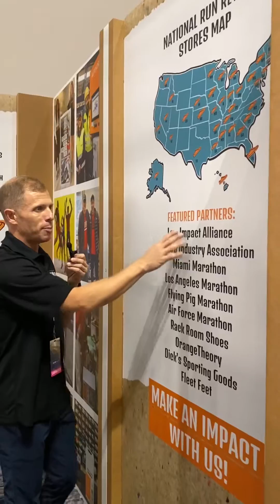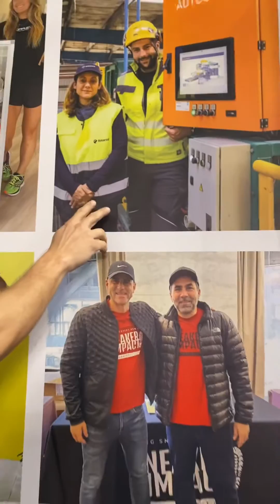Live from the miami marathon expo ♻️🫶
Checking in from the miami marathon expo